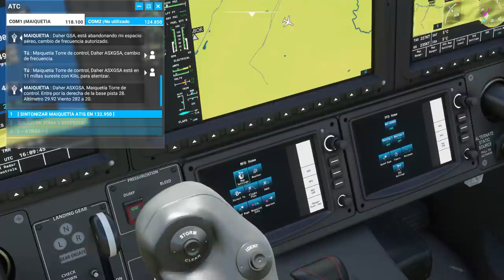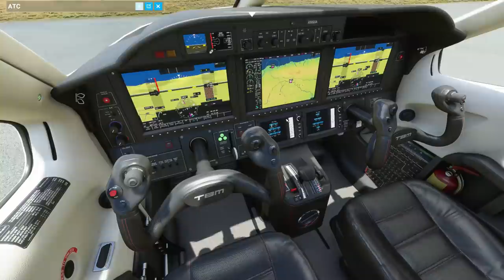Caracas (Venezuela) in Microsoft Flight Simulator Release version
Welcome, Microsoft/Xbox provided a copy of ‘Microsoft Flight Simulator’ to me for review.
This is the release version, 1.7.12.0. on launch on August 18th, 2020.
Pc specs are I9 9900K 64 GB RAM RTX 2080. Settings High at 4K, recorded at 1080 with Windows Game Bar.
In this video I show you a flight from Aeropuerto Internacional Simon Bolívar (SVMI), exploring Caracas city in Venezuela, and landing in Base Aérea Generalísimo Francisco de Miranda (SVFM).